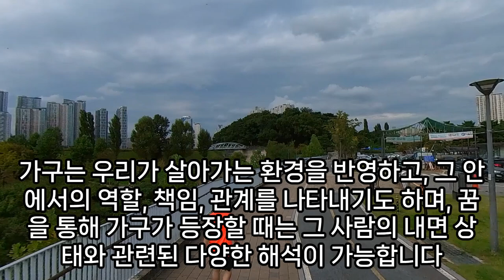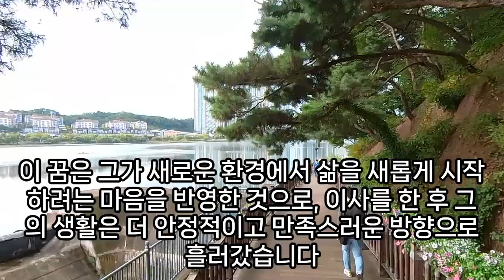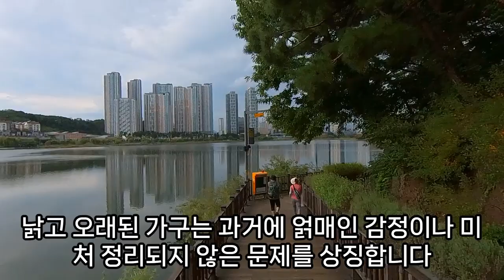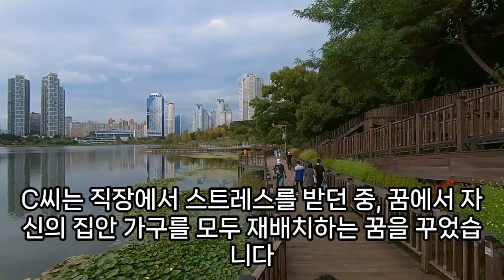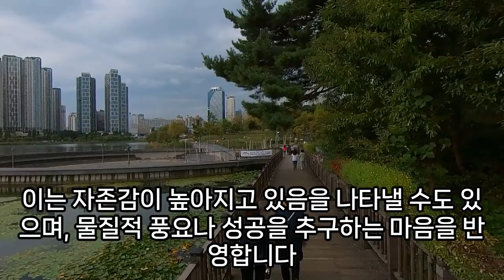사람들이 많이 본 가구 꿈해몽, 가구꿈, 책장 나오는 꿈, 집압의 가구들이 마당에 나와있는 꿈, 가구 파는 꿈, 가구 주어오는 꿈해몽, 가구 태우는 꿈, 가구 꿈, 예언, 예지몽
가구사는꿈해몽, 가구꿈, 가구나오는꿈, 꿈해몽가구점, 가구보는꿈, 가구가게청소하는꿈, 가구구경하는꿈, 가구주워오는꿈, 가구를집으로옮기는꿈, 새가구꿈, 검정색가구나오는꿈, 헌가구꿈, 돌아가신어머니가구토하는꿈, 가구를들여오는꿈, 가구가부서져있는꿈풀이, 해몽가구다리자르는꿈, 새가구사는꿈, 꿈해몽새가구, 가구버리는꿈, 가구사러다니는꿈, 새가구나오는꿈, 가구가나오는꿈, 조상이가구를옮기는꿈, 가구꿈해몽, 헌가구들어오는꿈, 가구주워오는꿈, 뚜껑열리는가구꿈, 가구주운꿈, 가구받는꿈, 가구얻는꿈, 가구들어오는꿈, 가구꿈해몽, 꿈해몽가구반지, 가구가나오는꿈해몽, 가구를사는꿈, 오래된가구꿈, 다른사람이가구위치바꾸는꿈, 가구실어나르는꿈해몽, 새가구를보는꿈, 가족에게가구를받는꿈, 가구보는꿈, 가구에관한꿈해몽, 오래된가구꿈, 가구를들여온꿈, 화려한가구꿈, 고급가구꿈, 가구구입하는꿈은, 가구를새로사는꿈, 새가구사는꿈, 가구꿈, 가구를사는꿈, 가구받는꿈해몽, 가구가날아가는꿈, 가구들여오는꿈, 오래된가구들어오는꿈, 가구꿈해몽, 고양이가구렁이죽이는꿈, 새로운가구꿈, 가구꿈, 집에서온몸과가구에벌레가달라붙는꿈, 가구꿈해몽